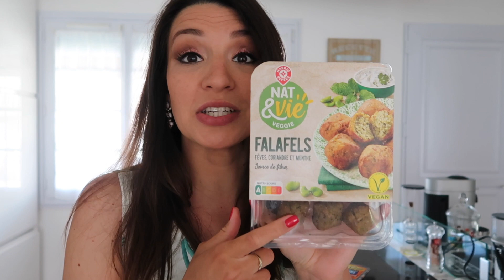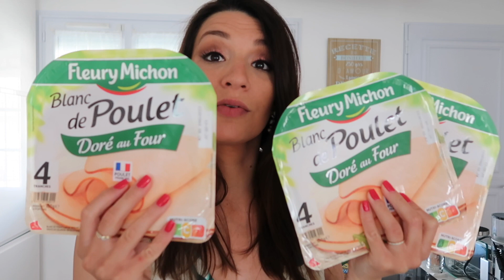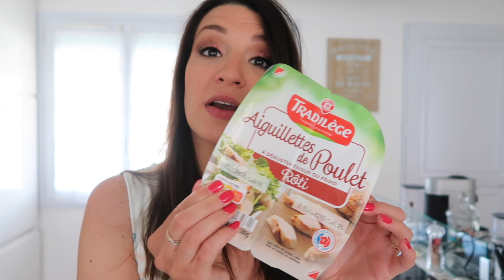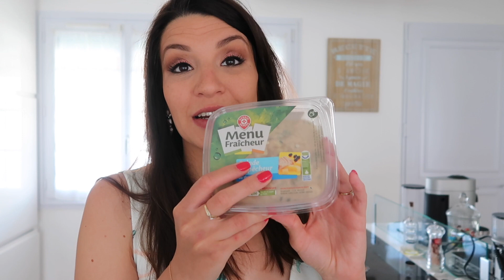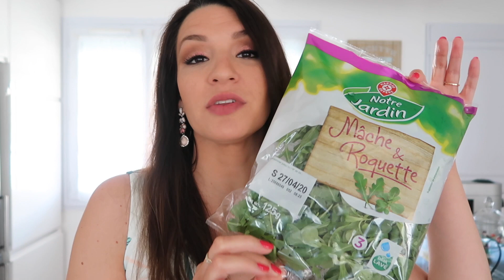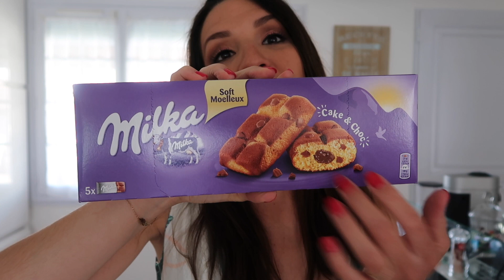RETOUR DE COURSES - LECLERC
🔔 Clique sur la cloche si tu veux avoir une notification quand je poste une nouvelle vidéo.
👍🏼Clique sur le petit pouce si tu aimes cette vidéo, ça me fait plaiiiiisiiiirr !

Courage à tous (et surtout : restez chez vous, c'est tellement simple) !